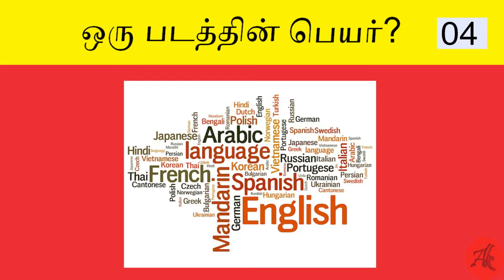புதிர் விளையாட்டு உங்களால் கண்டு பிடிக்கமுடியுமா? Episode 49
அனைவருக்கும் வணக்கம் இந்த வீடியோ தொகுப்பில் உங்க அறிவு சார்ந்த பல கேள்விகள் கேட்கப்படும் நீங்க உங்க விடைய comments பன்னலாம் இந்த விடியோல ஏதேனும் தவறு இருந்தால் commentsல் செய்யலாம் உங்கள் கருத்துக்களை கூட நீங்கள் சொல்லலாம் மிக்க நன்றி.
Keyword;
Riddles
connection in tamil
connection gameshow
brain games
how to improve knowledge
riddle in tamil
iq test
iq question in tamil
number riddle
gaming
tamil riddles for kids
tamil brain games in Riddles Factory
tamil test your brain power quiz
tamil brain teasers puzzles
riddle collection
 riddle cartoon

content details:
 contents are created by me